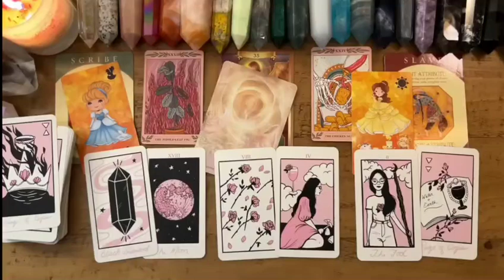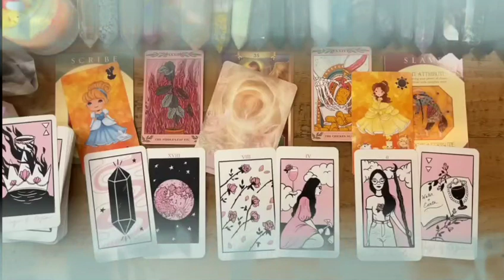GEMINI♊AUGUST💣THEY CHOOSE U❤️THIS TURNS HOT😍SERIOUS FAST💍YOUR HAPPILY EVER AFTER WITH THEM IS HERE✨